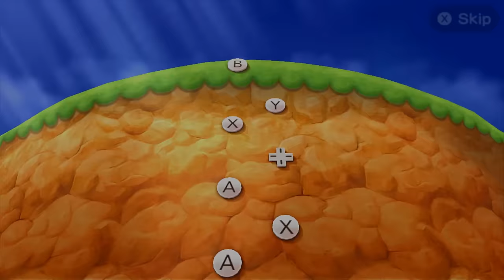Mario Party The Top 100 Minigames - Mario Vs Princess Peach Vs Luigi Vs Waluigi (Hardest Difficulty)